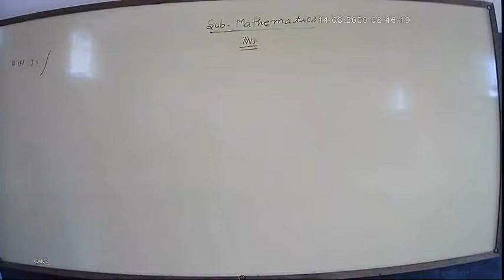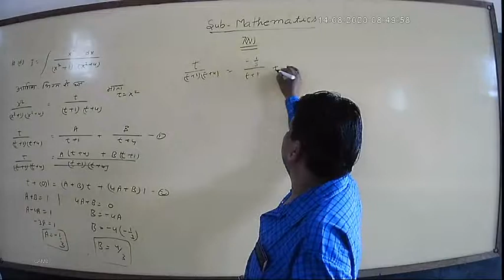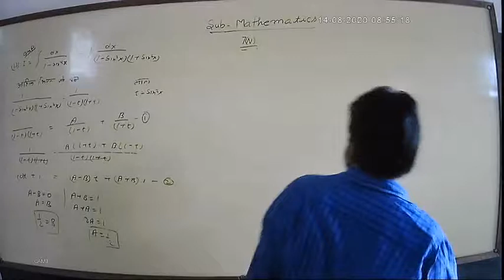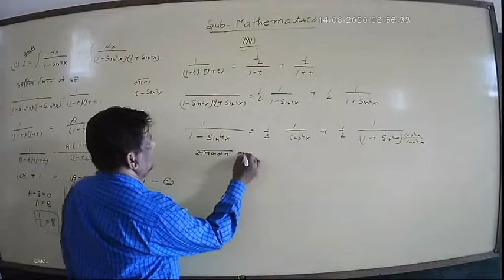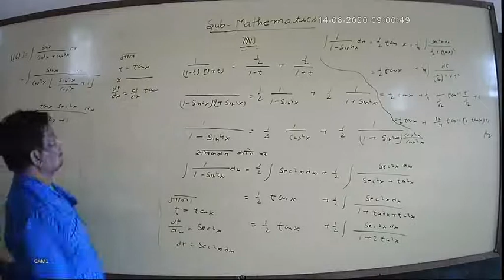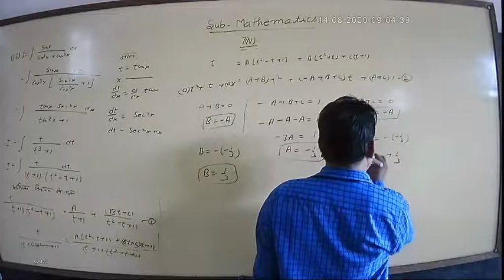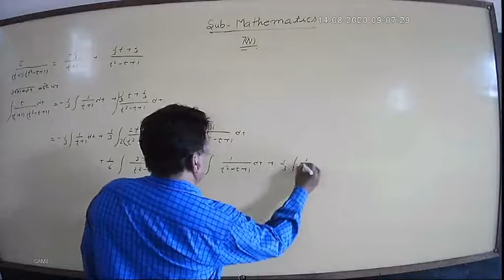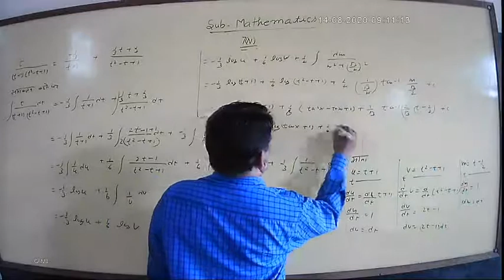Maths integration chapter 7(N) qus no 10-16